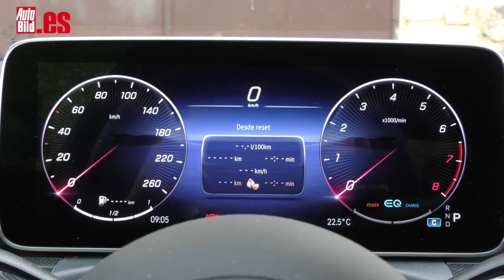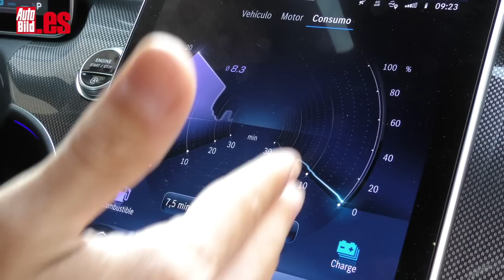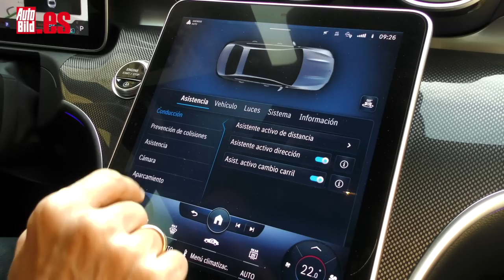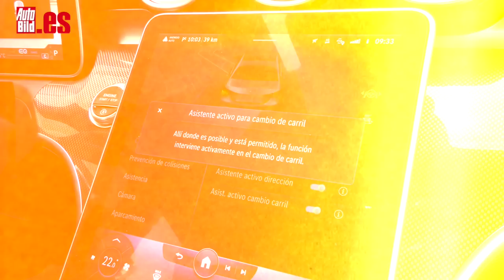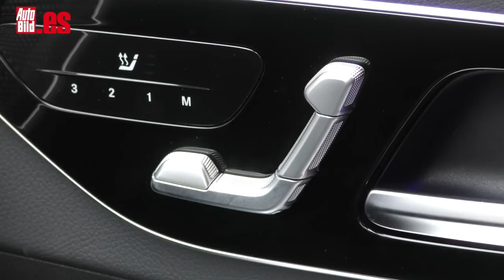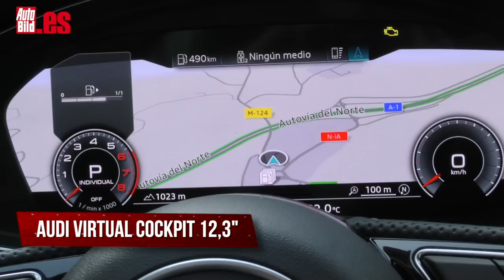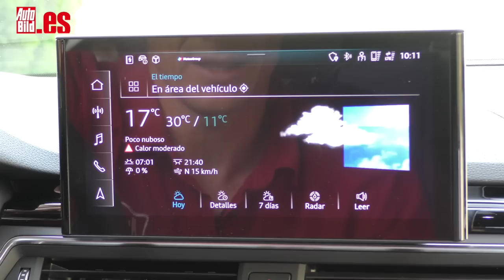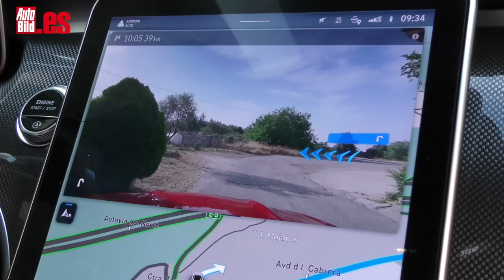MERCEDES CLASE C 2021 VS AUDI A4 | COMPARATIVA | ¿Cuál es la MEJOR BERLINA PREMIUM?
La comparativa de hoy sobre berlinas Premkum: MERCEDES CLASE C 2021 VS AUDI A4. los dos llegan con motores de gasolina bajo el capó, sendos cuatro cilidnros que se van por encima de los 200 CV. ¿Cuál es la mejor?

Los archirrivales de siempre dirimen esta vez sus diferencias con un planteamiento distinto, porque el Mercedes llega con mucha tecnología a bordo y un diseño que impresiona nada más verlo. El Audi por su parte es algo más convencional y ve cómo los años pesan y su propuesta no es tan atractiva, ni por dentro, ni por fuera.

El Audi A4 es más dinámico, hace que sientas mejor la carretera y eso hace que te diviertas más al volante y disfrutes más de la conducción sin que ello suponga menos confort de viaje.

Por su parte, el Mercedes Clase C 2021 delega todo su hacer al confort del pasaje, se entrega por entero a que los habitantes de la berlina alemana disfruten más por la comodidad que por el paso por curva.